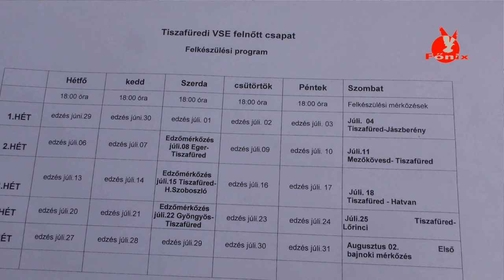Hírek a TVSE focicsapatáról